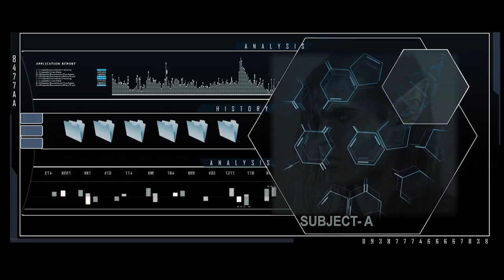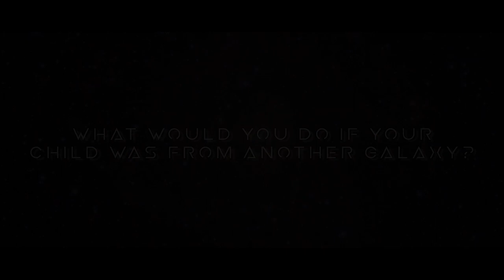ASTRO Official Trailer 2018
This June, be careful what you search for.

From director Asif Akbar comes the "compelling"* new sci-fi thriller Astro, starring Gary Daniels (The Expendables, Hunt to Kill), Dominique Swain (Alpha Dog), Marshal Hilton (Primal Rage) and Michael Pare (The Shelter), arriving on DVD June 5 from Sony Pictures Home Entertainment.

A billionaire's private space exploration program returns to Earth with an abducted extraterrestrial from a newly discovered alien planet in a unique new film that "kickstarts an original sci-fi franchise"*.

Louis Mandylor (My Big Fat Greek Wedding), Max Wasa, Omi Vaidya, Luke G. Crosby, Orson Chaplin, Gianni Capaldi, Spice Williams-Crosby, Courtney Akbar, Christopher Showerman ("Supergirl") and Randy Wayne (Hellraiser : Judgment) also star.